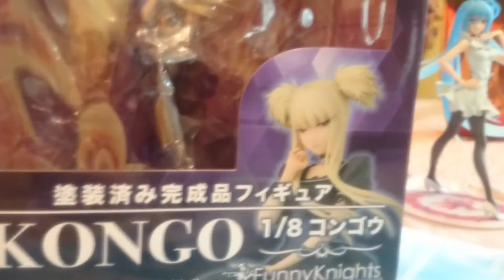Kongo por FunnyKnights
El día de hoy traemos la revisión de Kongo por FunnyKnights
recuerden visitar nuestros sitios